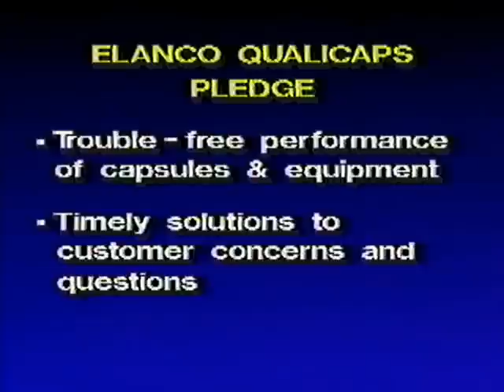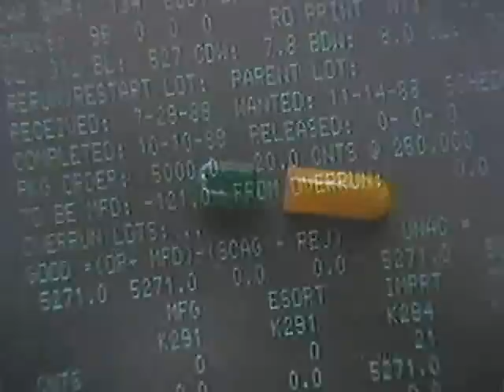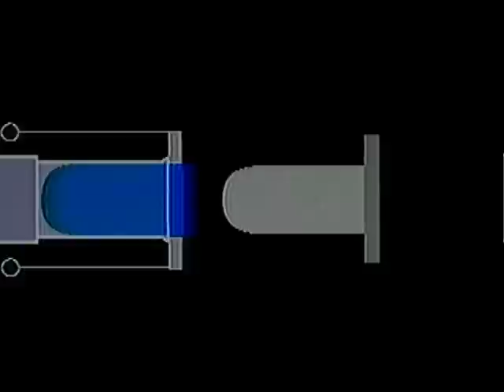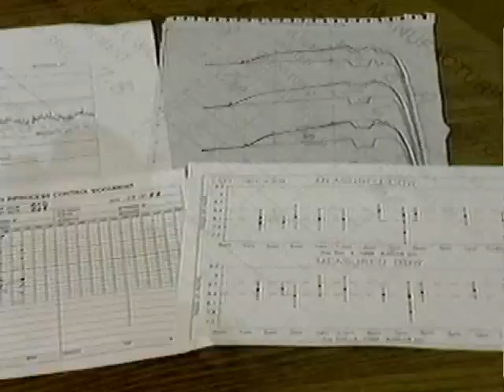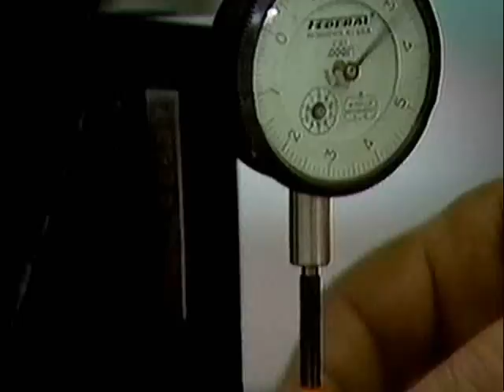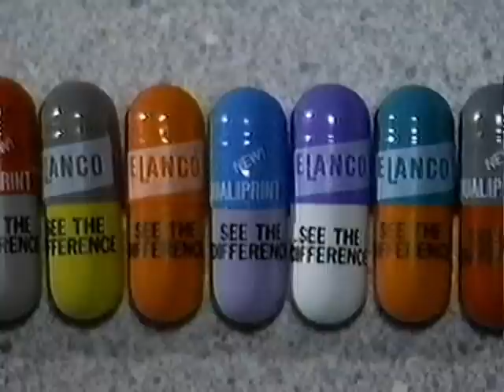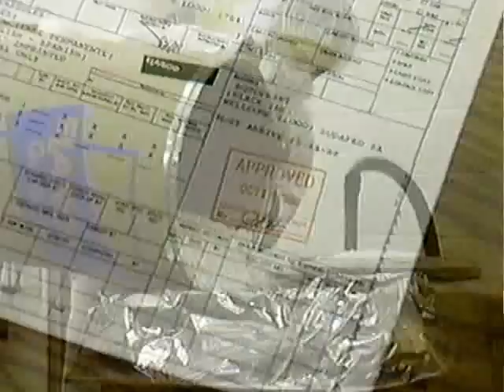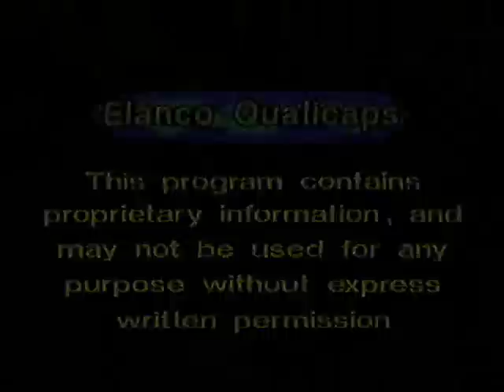Medicine Capsule Manufacturing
This is a B2B produced by Larry E Vaughn in 1988 for a medicine capsule manufacturer for use as a marketing tool.